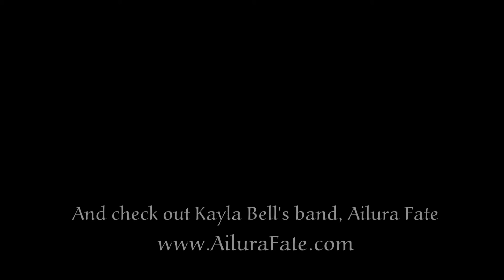Cee Cee James - Little Red Rooster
Cee Cee James performs Little Red Rooster at the Blue Wing in Upper Lake CA.  Kayla Bell is a special guest.